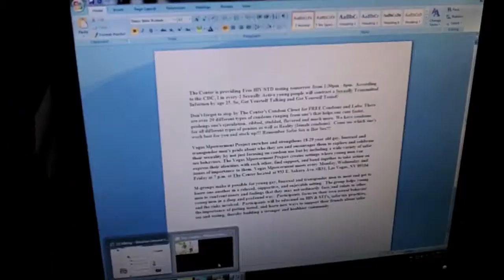SPRUNG A VMP VALENTINES DANCE PARTY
A Project for VMP